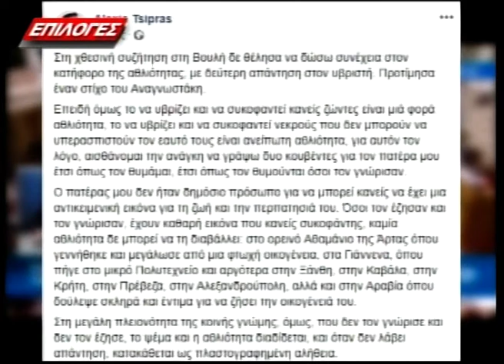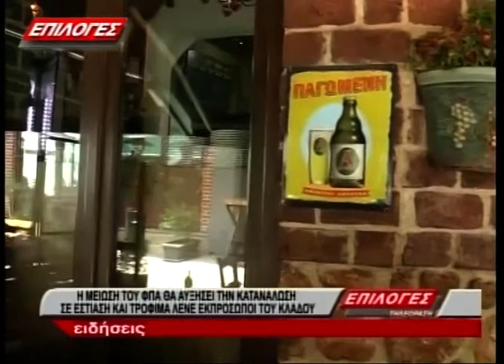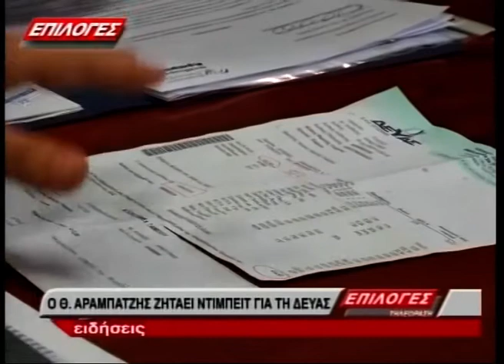ΚΕΝΤΡΙΚΟ ΔΕΛΤΙΟ ΕΙΔΗΣΕΩΝ 9 5 19